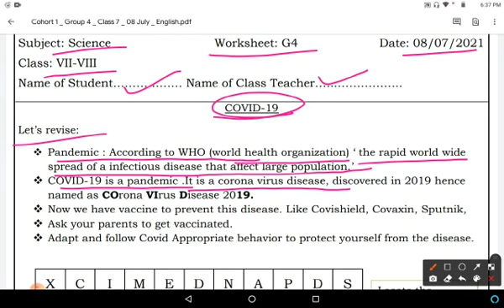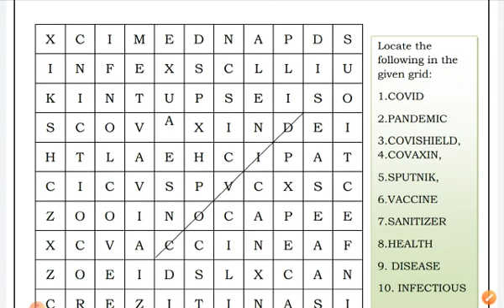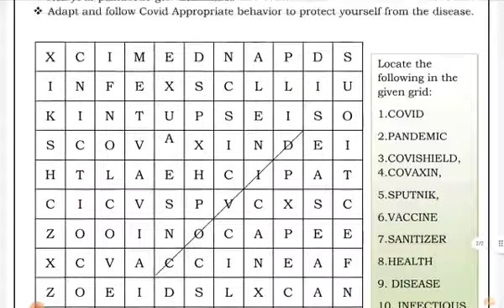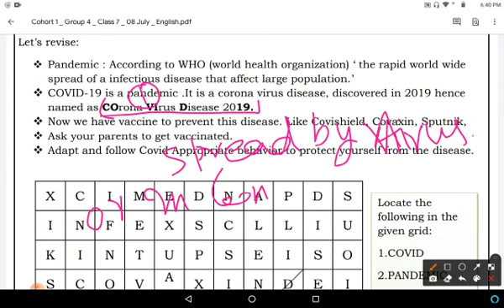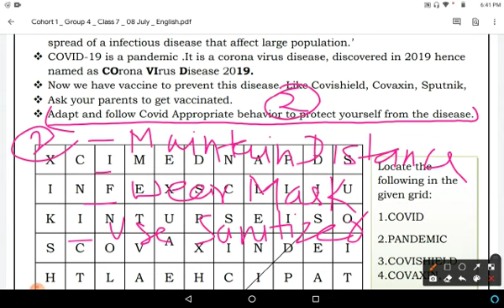Generic Worksheet 4 (Science ) ll Class 7th+8th ll 8 July 2021 ll Thursday ll English Medium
doe generic Worksheet 4, class 7+8  science in English..Class 7 & 8 general worksheet 4 ,science in English Medium..in easy and simple way.. Thursday 8/7/21